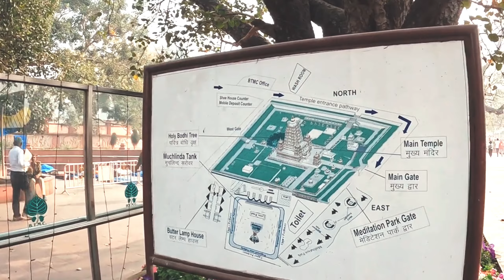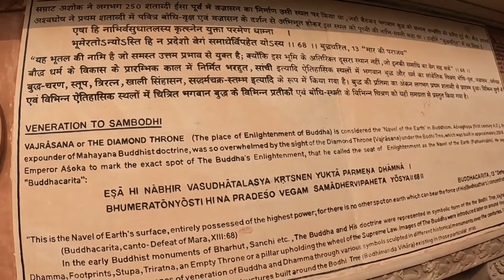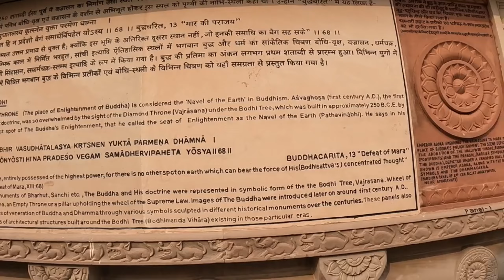MAHABODHI TEMPLE || Buddhist PILGRIMAGE, Dorjeden ,Bodhi Tree ,Bodhgaya Bihar vlog🛕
The Mahabodhi Temple (literally: "Great Awakening Temple") or the Mahabodhi Mahavihar, a UNESCO World Heritage Site, is an ancient, but much rebuilt and restored, Buddhist temple in Bodh Gaya, marking the location where the Buddha is said to have attained enlightenment.[1] Bodh Gaya (in Gaya district) is about 96 km (60 mi) from Patna, Bihar state, India.
The site contains a descendant of the Bodhi Tree under which Buddha gained enlightenment. The temple complex includes two large straight-sided shikhara towers, the largest over 55 metres (180 feet) high. This is a stylistic feature that has continued in Jain and Hindu temples to the present day, and influenced Buddhist architecture in other countries, in forms like the pagoda.

Buddhist Monk Shared UNKNOWN HISTORY of MAHABODHI TEMPLE Bodhgaya | Bihar Bodhgaya Temple Tour Video

[Pilgrimage to the Mahabodhi Temple ]

Mahua kali ghat mandir and Shiv Mandir 🛕vaishali
Mahua Medical College🎓and Hospital🏥 vlog🔥,

52 Kothri Mahua Kanhauli Vaishali ,BIHAR🔥🔥🔥darbar
Go Pro Hero 10 Black Bundle Pack Water Proof Unboxing In Hindi Details/ Review